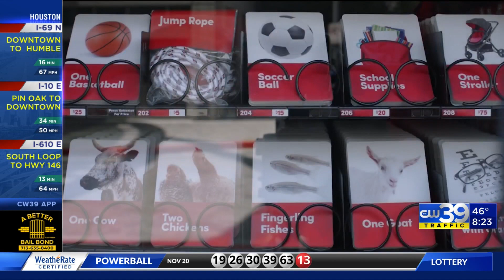Spread joy and serve others across Houston, the world by going to a vending machine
Imagine swiping your credit card at a vending machine, but instead of buying a candy bar for yourself, you're buying a pair of shoes for a someone in need. or a goat for a family in a developing country, or meals for a homebound senior. With the lighttheworld Giving Machines, that's exactly what happens.